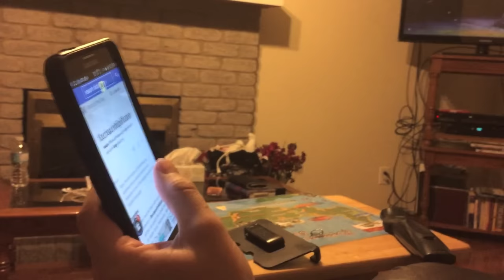Our Embarrassing Story | The Zebra Tribe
Welcome! We're a young interracial family of 5 who also happen to homeschool our kids. We've been married for 11.5 years and have 3 kids, 2 dogs and a guinea pig. Much love!

~ Sarah & Aaron ~